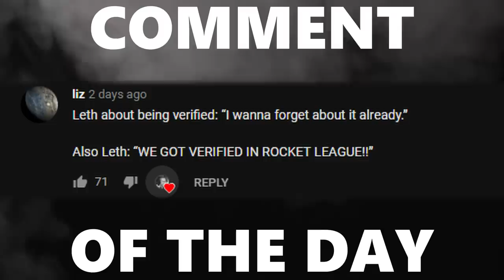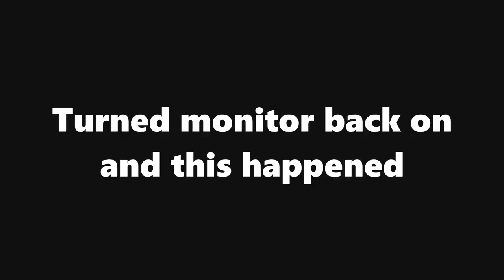The 7 Wall Challenge with Jon Sandman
Camera Settings:

FOV: 110
Distance: 300
Height: 130
Angle: -4
Stiffness: 1